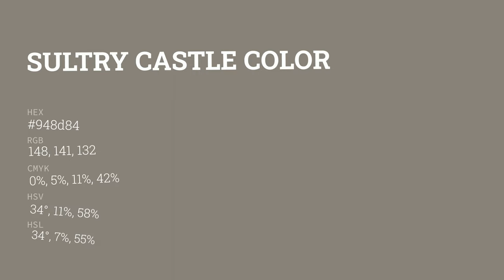Sultry Castle color 948d84 hex color - Brown color - Cool color 948d84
What color is Sultry Castle ? 948d84 hex color - Brown color - Cool color 948d84

Hex 948d84 Color Code is also known as Sultry Castle color.